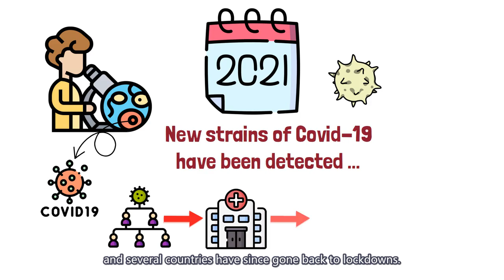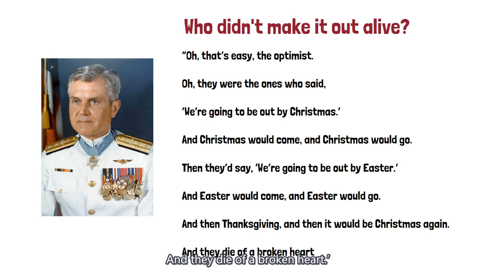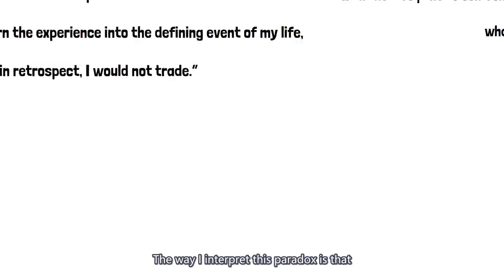[Quick guide] Why Stockdale paradox matters in today's world? | Just2mins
Why Stockdale paradox matters in today's world?  What is Stockdale paradox and whom is it named after? It is highly plausible that we would never go back to the pre-covid era again. New strains of Covid-19 has been detected recently and it is unclear how long we would be wrestling with the challenges brought on by the Covid-19 pandemic. But perhaps, we can learn something from the Stockdale paradox which can better prepare us for the new chaotic world...